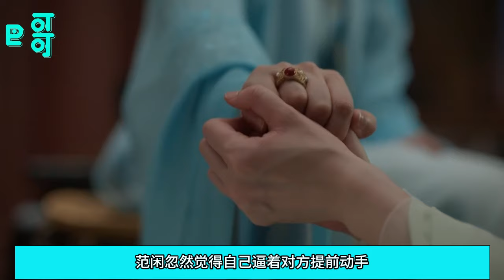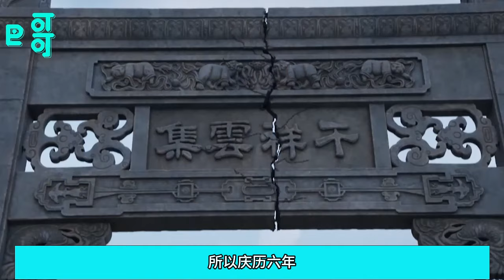第三季10集範府少奶奶下江南不是為了要看看那個叫朵朵的北齊聖女，原來是要當面提醒範閑某些事情！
第三季10集範府少奶奶下江南不是為了要看看那個叫朵朵的北齊聖女，原來是要當面提醒範閑某些事情！张若昀
成为此频道的会员即可获享以下福利：